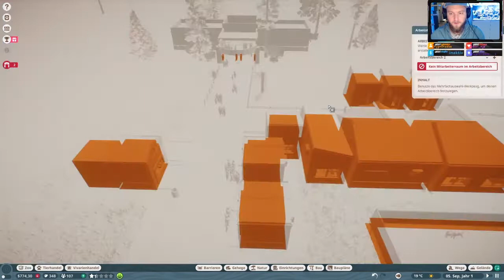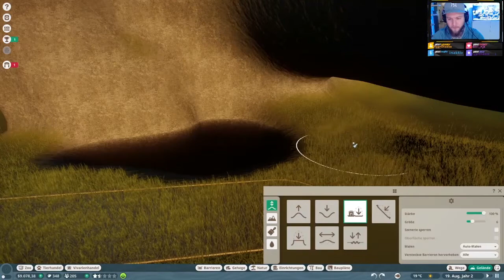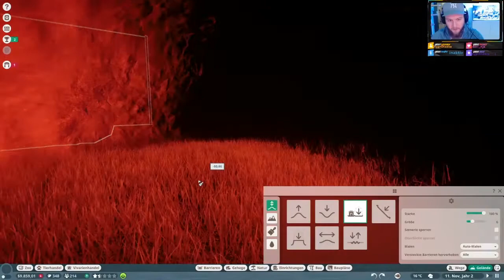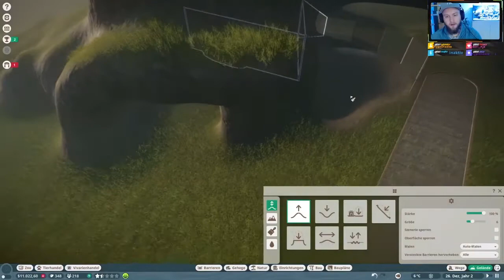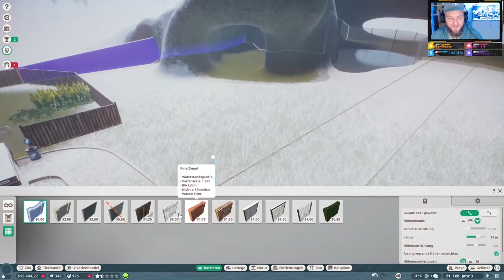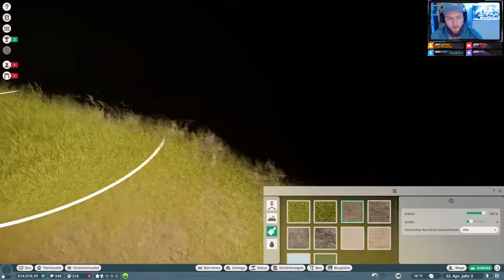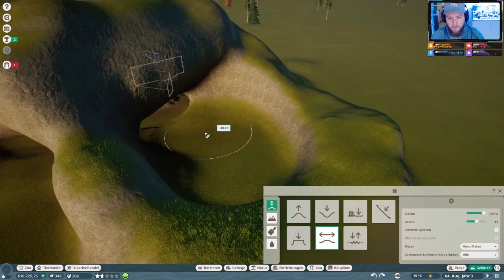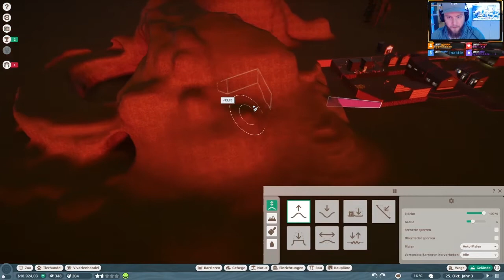Aufbau des ersten Bärengehege | Franchise-Modus | Planet Zoo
In diesem Video gestalltenich mein erstes Bärengehege.

Schwierigkeitsgrad: Mittel
Biom: Taiga
Kontinent: Nordanerika